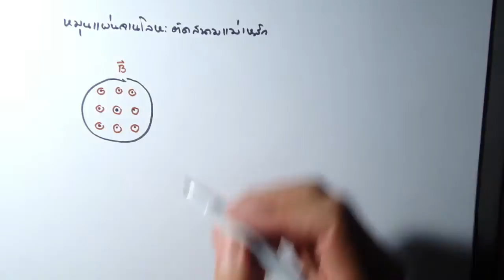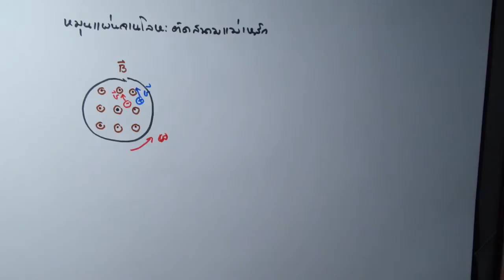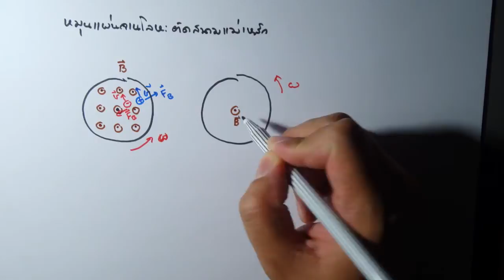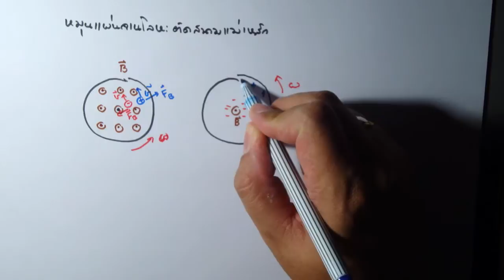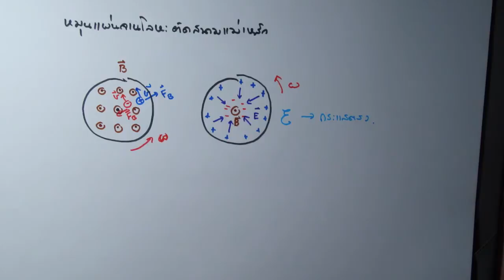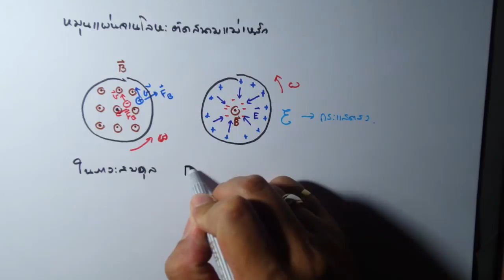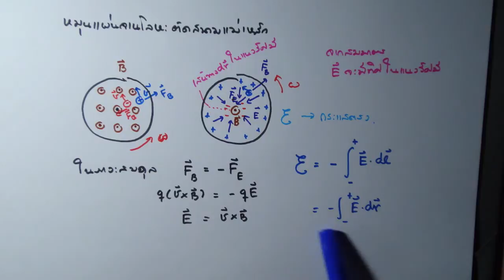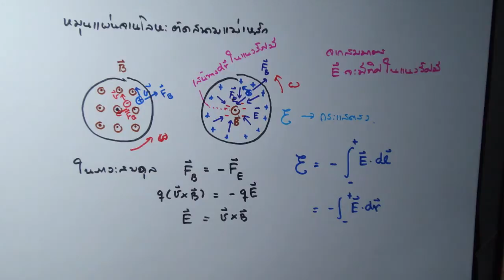กฏของฟาราเดย์ ตอนที่ 5-1